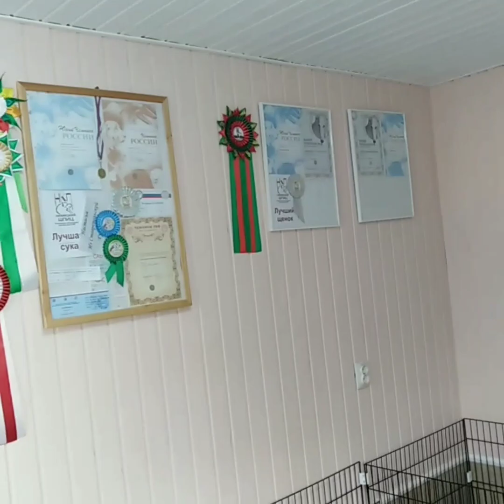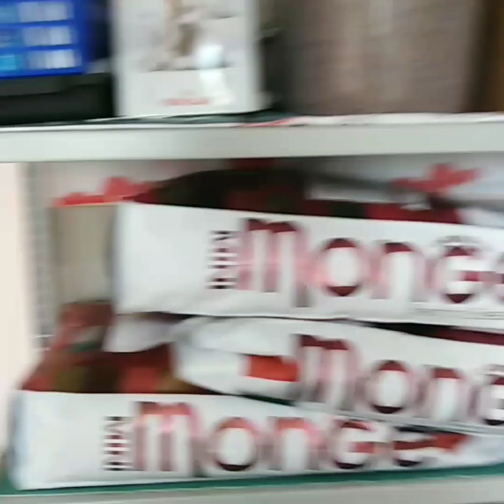Наш Питомник " Чарминг Шпиц"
Наша питомниклвая зона
Немного о каждой собаке